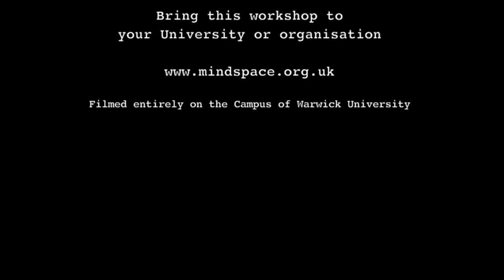The Mindful Chocolate Eating Workshop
There's no other workshop like this!
Bring it to your University or organisation. Come along and try for yourself.

Suitable for anyone who wishes to reduce stress and increase concentration and focus through learning the Art of Mindfulness.

Spend the afternoon tasting chocolate mindfully & learning simple techniques to concentrate, focus the mind & reduce stress.

No Chanting, Incense, Group Therapy, Holding Hands or OMMMMMing!

Major companies like Google, Facebook, Deutsche Bank are now offering Mindfulness & Meditation to their employees with great results.

Take a Meditation Class online anywhere in the world or partake in our monthly meditation challenge - come and visit our